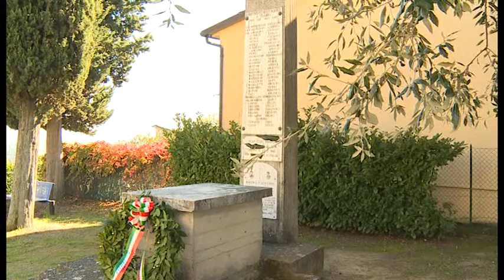Civitella, celebrazione in memoria dei caduti della prima guerra mondiale